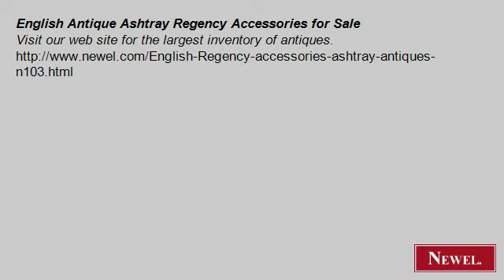English Antique Ashtray Regency Accessories for Sale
- Newel.com: English Antique Ashtray Regency Accessories for Sale (Newel Art and Antiques, New York City)